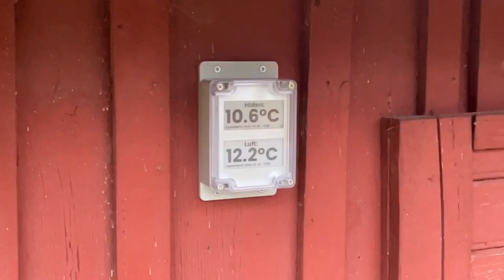Halen My Camping Olofström 2024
My camping Halen
Halen My  Camping Olofström
Camping och Stugby Halen Naturreservat Olofström
I naturreservatet Halen kan du uppleva en skogs- och sjödominerad ”vildmark” på gångavstånd från Olofströms och Jämshögs tätorter. Här finns rika möjligheter till olika typer av friluftsliv såväl som höga naturvärden. Halen är Blekinges största sjö och ungefär hälften av dess yta ingår i naturreservatet.